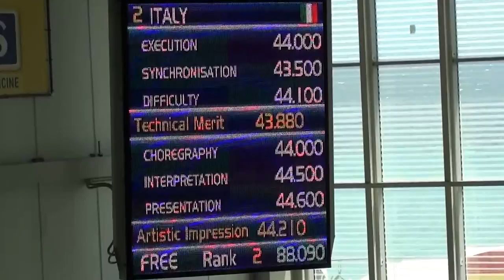Italy (ITA) Combo Final, Savona European Synchronized Swimming Champions Cup 2013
ITALY ITA
EX 43.880 - SY 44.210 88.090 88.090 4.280

FLAMINI Manila 1987
PERRUPATO Mariangela 1988 DF
BOZZO Elisa 1987 CH
SCHIESARO Dalila 1988 MI
SGARZI Sara 1986 MP
LAPI Giulia 1985
CATTANEO Camilla 1990
SALA Federica 1993
CALLEGARI Beatrice 1991
PEZONE Alessia 1993
(R)CERRUTI Linda 1993